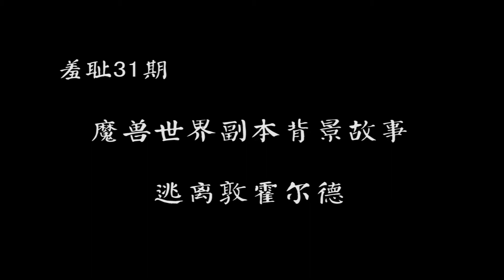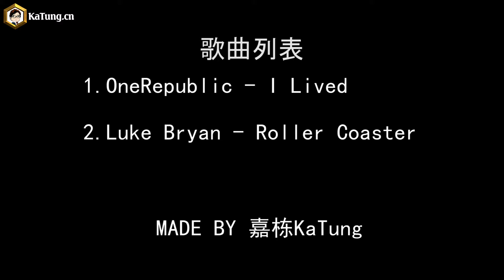羞恥解說魔獸世界副本背景故事第31期-逃離敦霍爾德